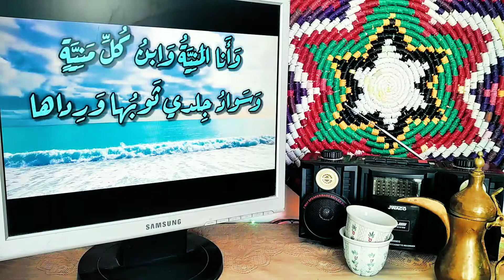قف بالديار | من اجمل قصائد الاطلال و الهجر | عنترة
يسعدنا اشتراكك في قناة الرابيات alrabiat وضغط زر الإعجاب

إذا كان لديك أي استفسار ... نرحب بك في التعليقات
كلمات القصيدة :
قِف بِالدِيارِ وَصِح إِلى بَيداها
فَعَسى الدِيارُ تُجيبُ مَن ناداها
دارٌ يَفوحُ المِسكُ مِن عَرَصاتِها
وَالعودُ وَالنَدُّ الذَكِيُّ جَناها
دارٌ لِعَبلَةَ شَطَّ عَنكَ مَزارُها
وَنَأَت لَعَمري ما أَراكَ تَراها
ما بالُ عَينِكَ لا تَمُلُّ مِنَ البُكى
رَمَدٌ بِعَينِكَ أَم جَفاكَ كَراها
يا صاحِبي قِف بِالمَطايا ساعَةً
في دارِ عَبلَةَ سائِلاً مَغناها
أَم كَيفَ تَسأَلُ دِمنَةً عادِيَّةً
سَفَتِ الجُنوبِ دِمانَها وَثَراها
يا عَبلَ قَد هامَ الفُؤادُ بِذِكرِكُم
وَأَرى دُيوني ما يَحُلُّ قَضاها
يا عَبلَ إِن تَبكي عَلَيَّ بِحُرقَةٍ
فَلَطالَما بَكَتِ الرِجالُ نِساها
يا عَبلَ إِنّي في الكَريهَةِ ضَيغَمٌ
شَرِسٌ إِذا ما الطَعنُ شَقَّ جِباها
وَدَنَت كِباشٌ مِن كِباشٍ تَصطَلي
نارَ الكَريهَةِ أَو تَخوضُ لَظاها
وَدَنا الشُجاعُ مِنَ الشُجاعِ وَأُشرِعَت
سُمرُ الرِماحِ عَلى اِختِلافِ قَناها
فَهُناكَ أَطعَنُ في الوَغى فُرسانَها
طَعناً يَشُقُّ قُلوبَها وَكُلاها
وَسَلي الفَوارِسَ يُخبِروكِ بِهِمَّتي
وَمَواقِفي في الحَربِ حينَ أَطاها
وَأَزيدُها مِن نارِ حَربي شُعلَةً
وَأُثيرُها حَتّى تَدورَ رَحاها
وَأَكُرُّ فيهِم في لَهيبِ شُعاعِها
وَأَكونُ أَوَّلَ واقِدٍ بِصَلاها
وَأَكونُ أَوَّلَ ضارِبٍ بِمُهَنَّدٍ
يَفري الجَماجِمَ لا يُريدُ سِواها
وَأَكونُ أَوَّلَ فارِسٍ يَغشى الوَغى
فَأَقودُ أَوَّلَ فارِسٍ يَغشاها
وَالخَيلُ تَعلَمُ وَالفَوارِسُ أَنَّني
شَيخُ الحُروبِ وَكَهلُها وَفَتاها
يا عَبلَ كَم مِن فارِسٍ خَلَّيتَهُ
في وَسطِ رابِيَةٍ يَعُدُّ حَصاها
يا عَبلَ كَم مِن حُرَّةٍ خَلَّيتُه
تَبكي وَتَنعى بَعلَها وَأَخاها
يا عَبلَ كَم مِن مُهرَةٍ غادَرتُها
مِن بَعدِ صاحِبِها تَجُرُّ خُطاها
يا عَبلَ لَو أَنّي لَقيتُ كَتيبَةً
سَبعينَ أَلفاً ما رَهِبتُ لِقاها
وَأَنا المَنِيَّةُ وَاِبنُ كُلِّ مَنِيَّةٍ
وَسَوادُ جِلدي ثَوبُها وَرِداها